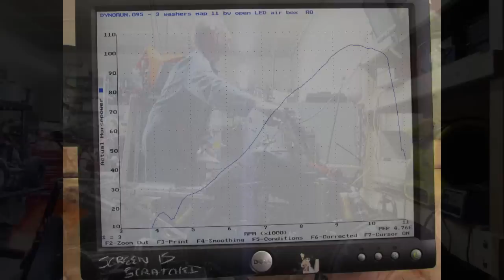KTM Turbo Dyno Run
The final horsepower on the KTM Turbo was 104.3HP.